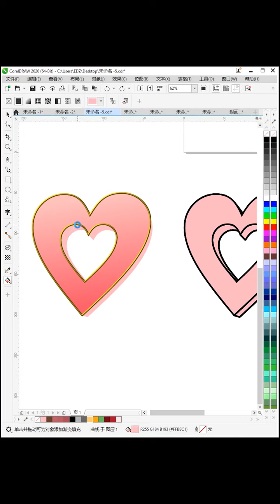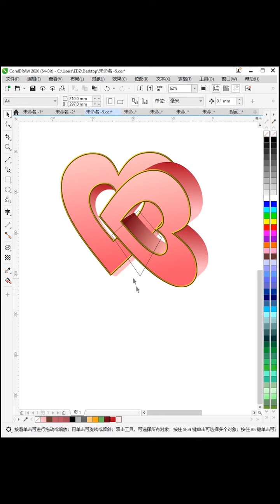CorelDRAW Tutorial for Beginners 2022 初学者完整教程 coreldraw # 561